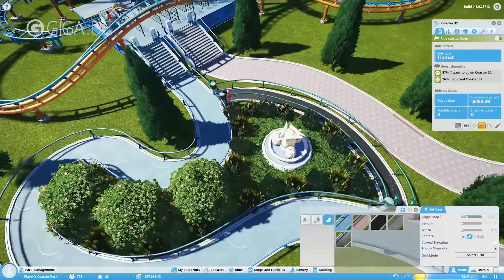PLANET COASTER | gamescom 2016 | Die neuen FEATURES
Ab heute kommt endlich der Wirtschaftsaspekt ins Spiel. Alle Details erzählen wir im Video.